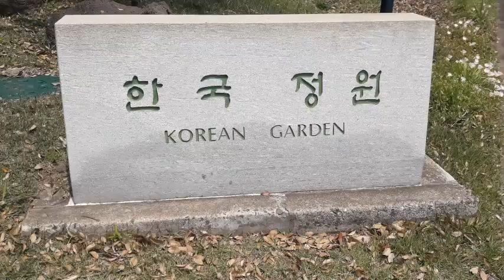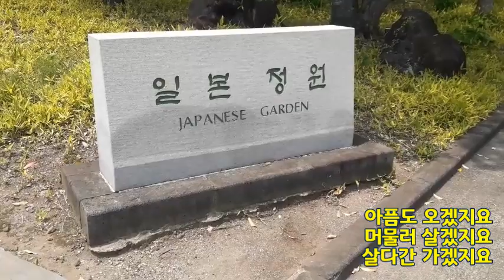바람이오면 범릉스님